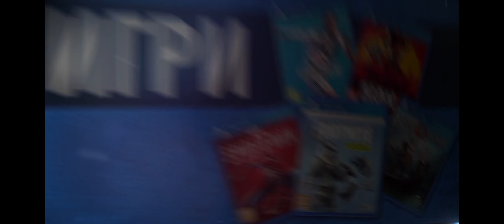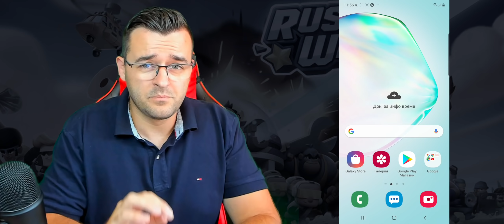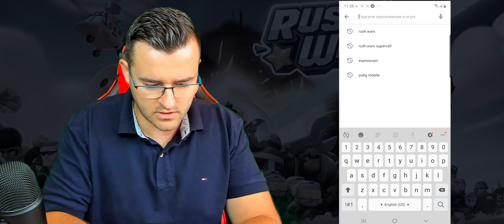Rush Wars - НОВАТА игра на Supercell - Как да я свалим?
Разберете каква е новата игра на Supercell и как да я свалим за Android и iOS!

Rush Wars е комбинация между Clash of Clans, Boom Beach и Clash Royale. Взели са от всички по малко, за да направя една тотално различна и много интересна игра,

В това видео ви показвам набързо как да си я свалите за iOS и Android и след това разцъкваме малко геймплей Определено е различна, но и много интересна. Нямам търпение да кажете вие какво мислите.

Вече имаме и отбор, който се казва The Clashers и ще го развиваме, за да видим колко сме силни! Давайте сега да играем и да видим какво е положението.